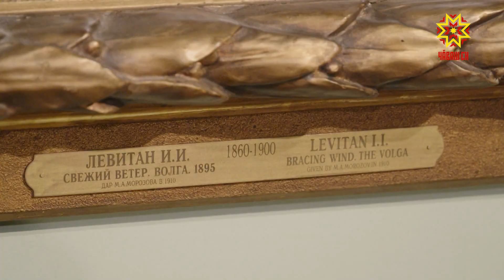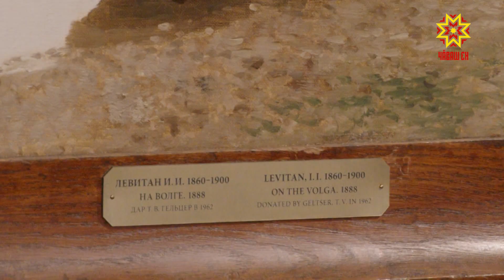Открылась выставка «Три шедевра Левитана в Чувашии»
Выставка «Три шедевра Левитана в Чувашии» открылась сегодня в Отделе русского и зарубежного искусства Чувашского Государственного художественного музея. Полотна предоставила Третьяковская галерея.